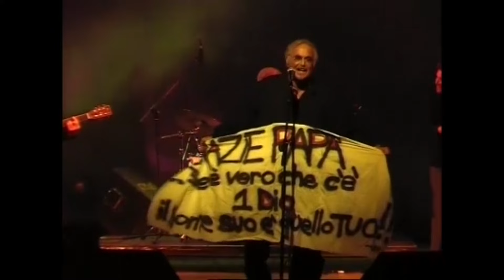Franco Califano - Franco Califano in concerto - FULL CONCERT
Cantautore, paroliere, produttore discografico, compositore, scrittore, poeta e anche attore italiano: Franco Califano, un artista unico e una voce inconfondibile.
In questo concerto il Maestro interpreta alcune delle sue canzoni più famose, che hanno segnato la sua carriera artistica.

Tracklist:
Cammino in centro 0:00
Me nnamoro de te 04:05
Io nun piango 07:48
Tac 12:10
L'urtimo amico va via 15:49
Roma nuda 19:12
È la malinconia 23:22
La mia libertà 27:13
Bimba mia 30:48
Medley (e la chiamano estate, una ragione in più, un grande amore e niente più, la musica è finita, un'estate fa) 38:16
Monologo (nun me porta' a casa, disperati pensieri di un impotente) 46:01
Ora sento (ft. Flaminio Maphia) 52:35
Un tempo piccolo 56:22
Minuetto 01:00:48
Tutto il resto è noia 01:10:09